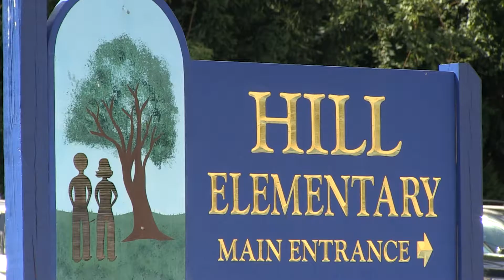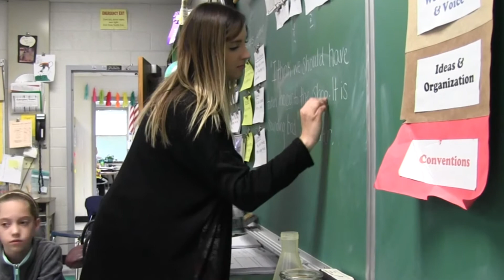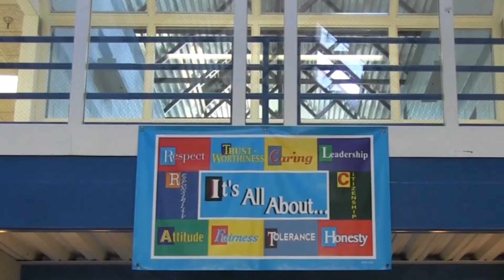RA 2018: NYS Teacher of the Year Christopher Albrecht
Christopher Albrecht, a fourth-grade teacher at the Fred W. Hill School in Brockport, is the 2018 New York State Teacher of the Year. Albrecht, a Brockport Teachers’ Association member, has mentored numerous student teachers and several first-year teachers, eager to spread his passion for the profession.